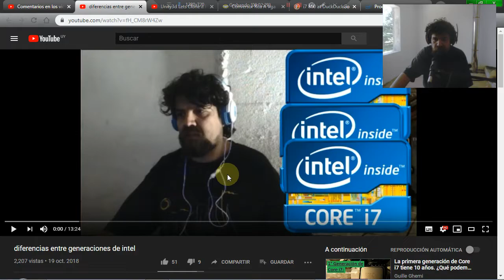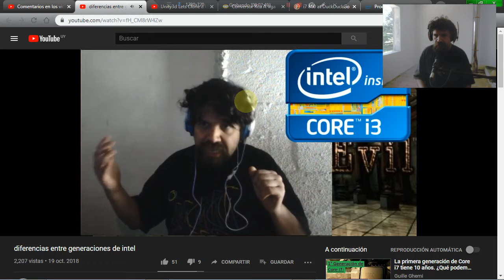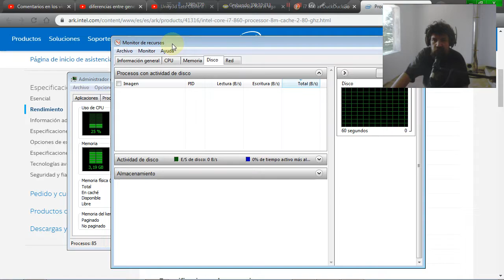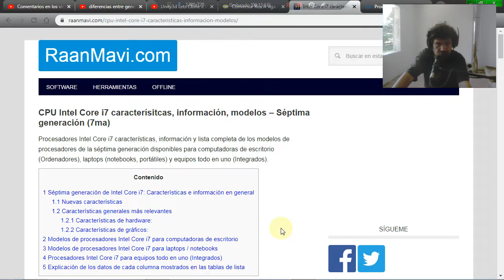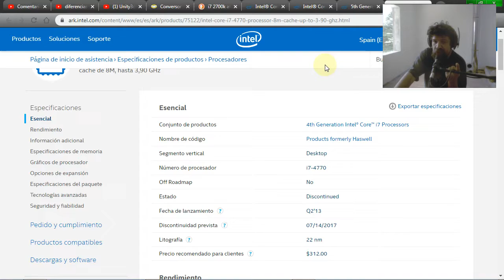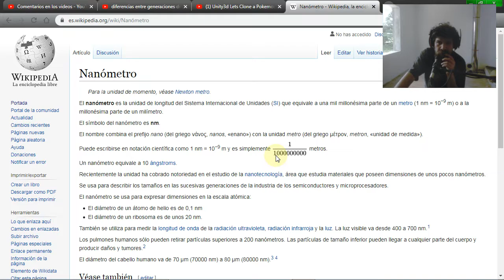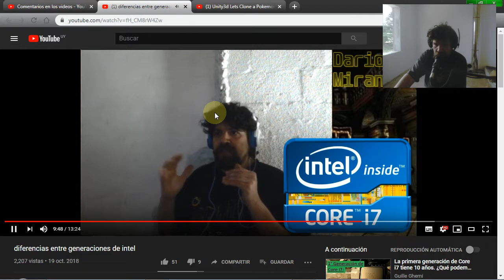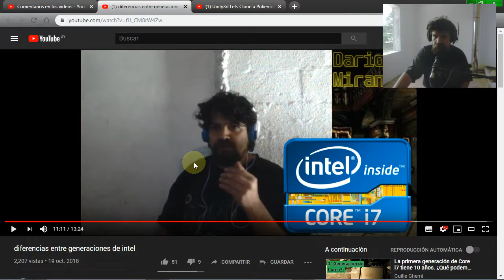Reaccionando: "diferencias entre generaciones de intel" de Dario Miranda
El 4to video más visto de 2000 visualizaciones, es la mierda mas grande que he hecho en toda mi "carrera de youtuber", por las cantidades de BPS (boludeces por segundo) que digo en él. En este video que me doy unas buenas nalgadas...
Este video sigue publicado, pero como no listado, para que no se siga recomendando...